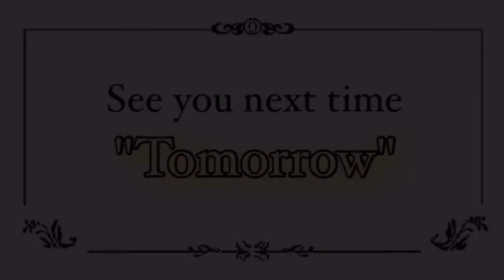Aho.③⑦②『初歩的な子供だ､友よ｡』ｼﾞｪｽﾁｬｰｼﾝｷﾝｸﾞ＊*